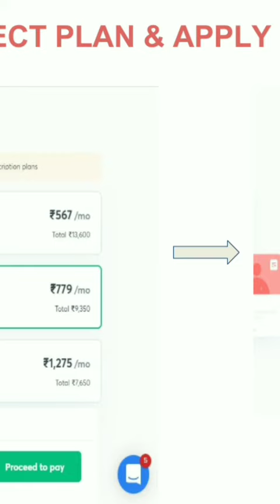யார் அரசு ஊழியர் ஆகலாம்🔥🎉💯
வாகை குரூப் 1 தமிழ் வழி பாடம் - ​​Batch IX

கோ குரூப் II: தமிழ் வழி பாடம் - Batch IX

6th to 10th SAMACHEER BOOKS 50-SUBJECT WISE TEST SERIES